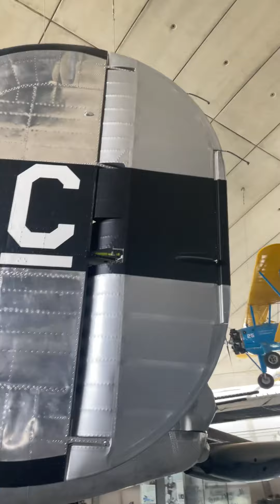B24 Liberator Second World War American Bomber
The B24 Liberator had a long range, allowing it to strike targets deep inside enemy territory. Was it more effective than the B17 Flying Fortress?